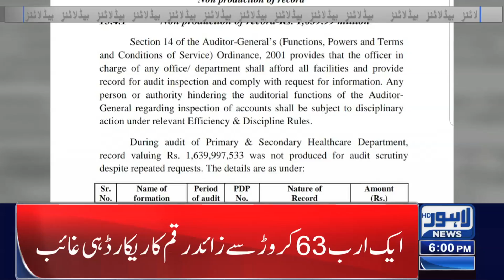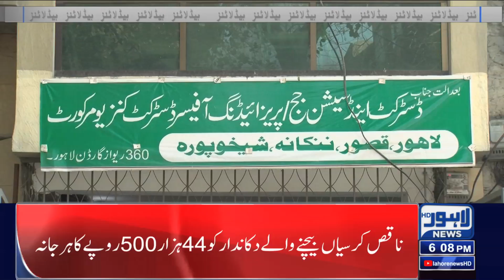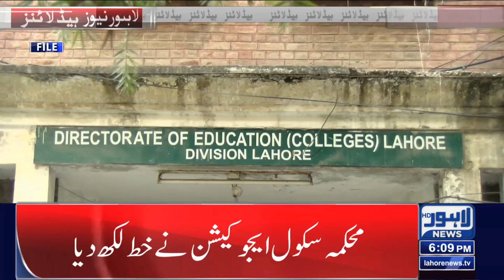06 PM Headlines | 21 Feb 2022 | Lahore News HD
06 PM Headlines | 21 Feb 2022 | Lahore News HD